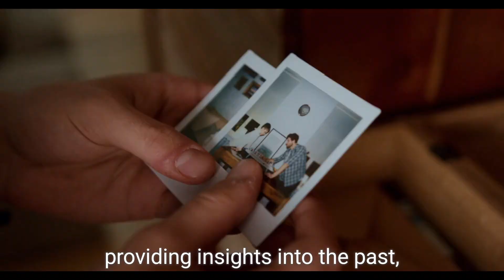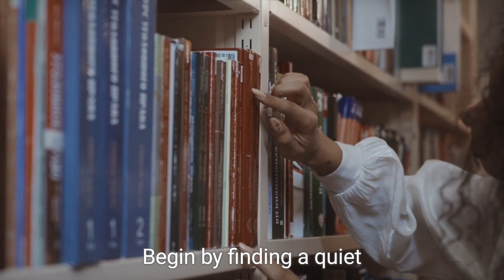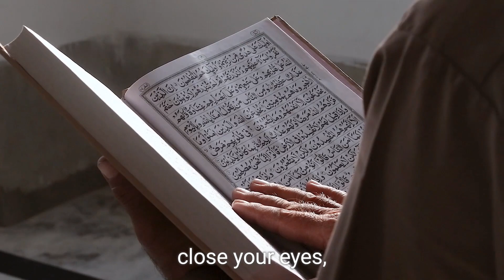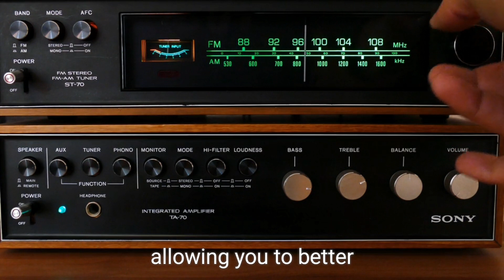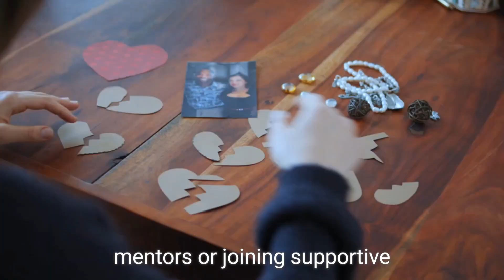Understanding the Distinction Between Clairvoyance and Clairaudiance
I use my own pictures and videos as well as Pexel. When creating content. I do use text to voice in my videos. But,  eventually I plan to start having live chats.  Weekly membership lives as well as doing it for the channel page from time to time.

I do post a lot about Lupus,  the reason being I've been living with Lupus for 25 years and I'm very passionate about awareness. I'm passionate about a lot aa you can see.  I used to be a chef and I went to Culinary school after high school as well. I went to school, and worked as a CNA for 10 years before getting sick. I'm very spiritual and I just like to make content on the things I can,  to hopefully help in some way.  it's my passion and I want to help people in any way I can.